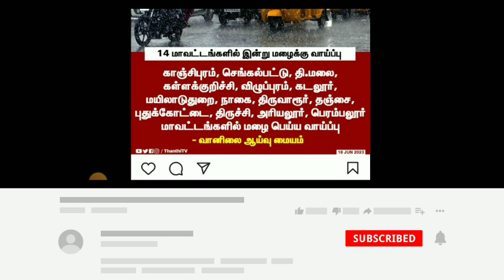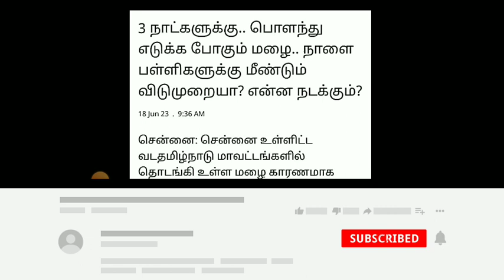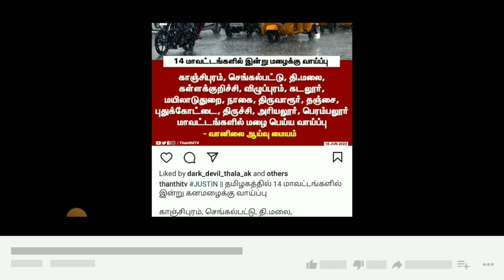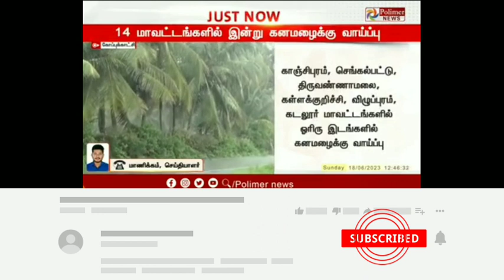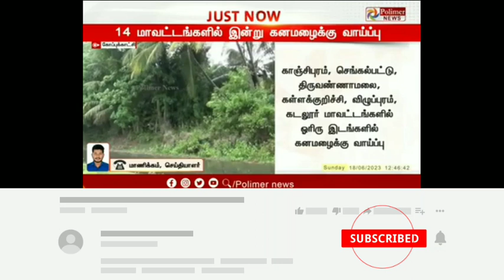TN SCHOOL COLLEGES TOMORROW 14- DISTRICT'S HOLIDAY TN GOVT DISTRICT'S EDUCATION DEPARTMENT OFFICIAL